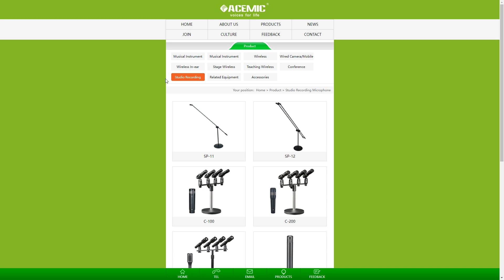ACEMIC G6: Transform Your XLR into Wireless!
ACEMIC G6 XLR wireless transmitter and receiver transform your XLR microphones and speakers into wireless devices. No need for cables—use your pro audio and recording tech in a cordless way.

- This XLR wireless transmitter and receiver system adopts a 2.4GHz wireless frequency band. Less than 5ms Latency, no lag or signal loss, 24-bit Audio Resolution with a Sampling Frequency of 48KHz.
- The ACEMIC wireless microphone transmitter and receiver system works with any dynamic microphone, audio mixer, PA system, and provides stable and reliable wireless transmission, letting you get rid of cables and make your professional microphones wireless. (Not Compatible with Condenser Mics)
- In power-on mode, a short press switches to mute and another short press unmutes. This wireless microphone system has 6 channels and supports 2-3 sets of XLR mic adapters operating simultaneously without interference. One-to-one and no-interference.
- No need for complicated settings, the plug and play design is very convenient to use. The XLR transmitter and receiver are automatically connected after power on.
- This XLR microphone system is small and delicate; the transmitter weighs only 40g, and the receiver weighs only 43g.
- With a built-in large capacity battery, this wireless mic system can be continuously used for 6 hours after charging for 3-4 hours.
- The transmission range is up to 100ft in an open space. The lock design of the XLR plug protects the transmitter from accidental falling. It is ideal for gigs, venues, weddings, speeches, church, conferences, club MCs, content creators, mobile DJs, and home studios, etc.

🇩🇪 Video-Titel: ACEMIC G6: Verwandeln Sie Ihr XLR in kabellos!
Hазвание видео: ACEMIC G6: Превратите ваши XLR в беспроводные!
🇱🇻 Video nosaukums: ACEMIC G6: Pārvērtiet savu XLR kabeli par bezvadu!